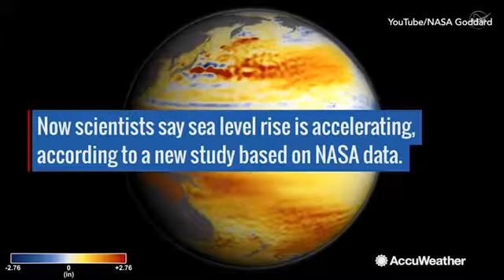NASA study suggests global sea level rises are accelerating-ea levels could rise by 26 inches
NASA just recently announced a new study based on 25 years of data from its satellites that suggests global sea level rises are speeding up. According to the agency, if the rate continues, sea levels could rise by 26 inches by the end of the 21st century.